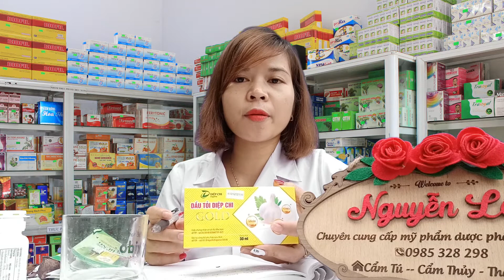Dầu Tỏi Diệp Chi - Giải Pháp Phòng Chống Dịch Cúm Corona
* Chào bạn , mình là Nguyễn Loan số điện thoại 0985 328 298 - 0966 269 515
* Trong video này mình xin giới thiệu đến bạn sản phẩm Dầu Tỏi Diệp Chi
Giới thiệu Tinh Dầu Tỏi
Tỏi có tác dụng kháng khuẩn: trong tỏi có chứa một hàm lượng lớn chất allicin được coi là một nguồn kháng sinh tự nhiên vô giá. Chúng có tác dụng kháng viêm, chống lại một số loại vi khuẩn, virus và kí sinh trùng gây bệnh. Nhờ vậy, tỏi có thể chữa các bệnh về đường hô hấp, tiêu hóa và ngoài da, giảm nguy cơ mắc các bệnh về đường hô hấp,…
Tinh dầu tỏi: Công dụng tinh dầu tỏi
- Giúp tăng cường sức đề kháng của cơ thể, phòng ngừa và hỗ trợ điều trị một số bệnh về đường hô hấp do vi rút, các trường hợp ho và cảm cúm dai dẳng.
- Phòng ngừa và hỗ trợ điều trị cảm cúm thông thường.
- Giảm chướng bụng, đầy hơi, ăn uống khó tiêu.
- Tinh dầu tỏi có tác dụng ngăn cản sự phát triển của các vi khuẩn không có lợi trong ruột, làm giảm nguy cơ đại tràng và bệnh viêm đại tràng mãn.
- Giúp giảm cholesterol máu, ngăn ngừa xơ vữa mạch, cao huyết áp.
- Giúp ngăn ngừa hiệu quả và làm giảm nguy cơ mắc các bệnh viêm nhiễm hô hấp do vi khuẩn hoặc virus như ho gà, rubella, cúm…
- Dùng thường xuyên sẽ trẻ lâu và ngăn ngừa ung thư.